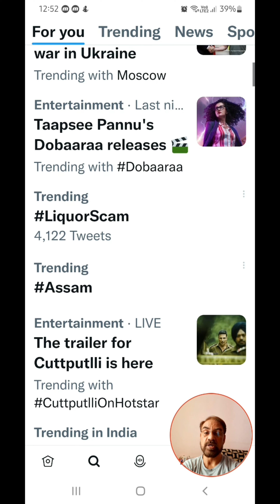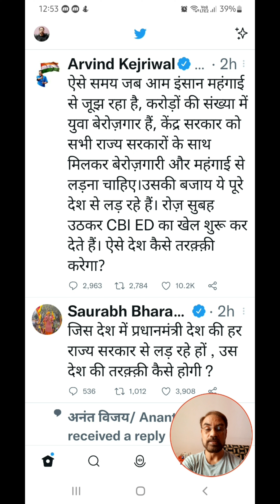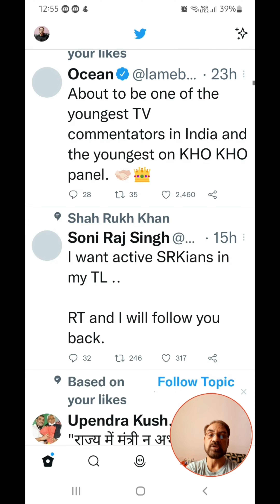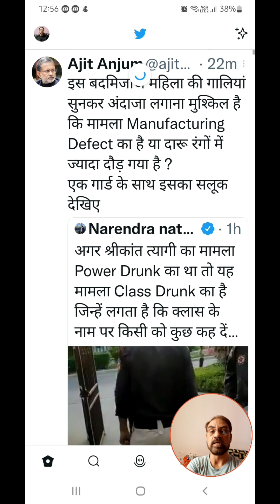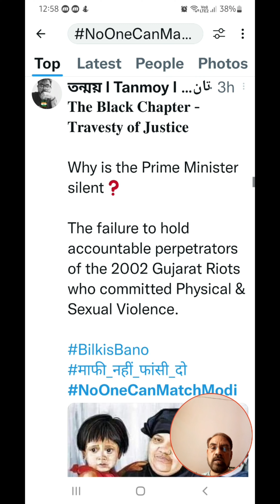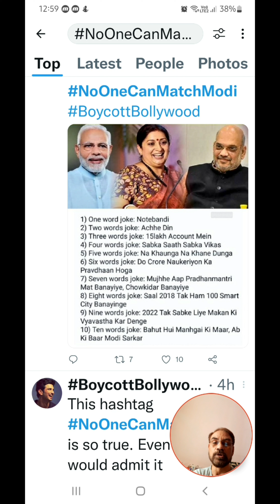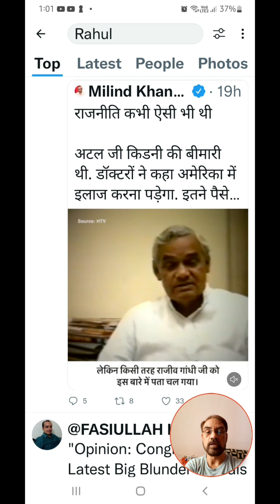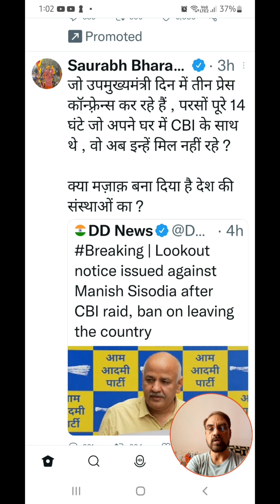क्या कहते हैं सोशल मीडिया के निवासी | मनीष सिसोदिया | बिल्किस बानो | Liqour Scam | KRK